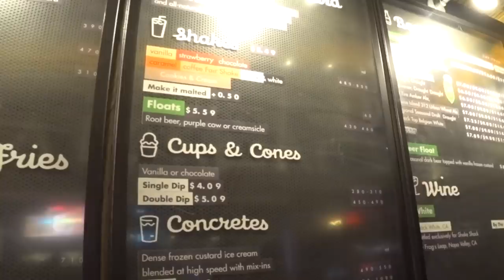REAL Chicago Style Hot Dogs! Shake Shack Las Vegas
The best thing I ever ate at Shake Shack may just be a hot dog.